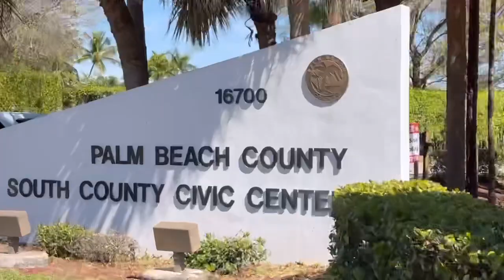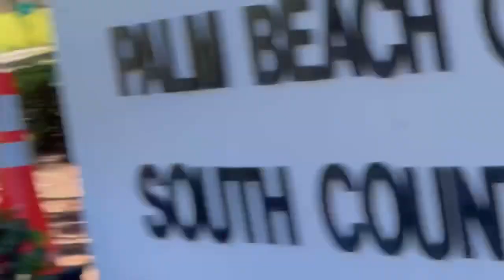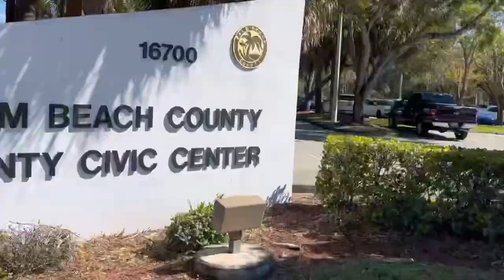“You Can’t Film Here, This Is County Property!” First Amendment Audit / A lot Of “Splaining” Here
South County Civic Center

Palm Beach County Sheriff’s Office

Equipment Used
Apple Iphone Pro Max 12
Nikon D5600

MY VIDEOS ARE NOT MADE FOR RE POST!!! YOU MUST ASK PERMISSION FIRST BEFORE USING MY CONTENT!!!